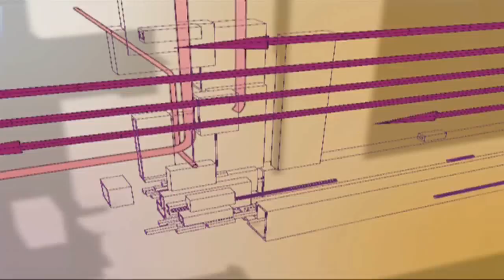UFC 2009 Undisputed E3 2007 THQ Press Conference Trailer HD